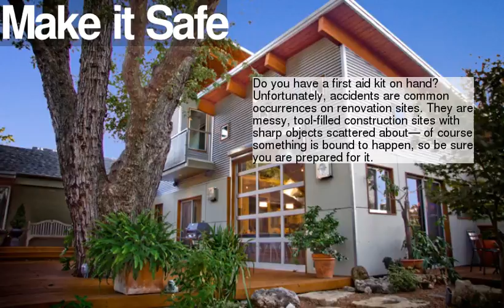How To Avoid Mistakes When Renovating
1 :
2 : Is it the Right Renovation for You?
3 : Planning a Budget and Sticking to it
4 : Hire the Right Professional
5 : Make Renovations Match the Rest of the House
6 : Make it Safe